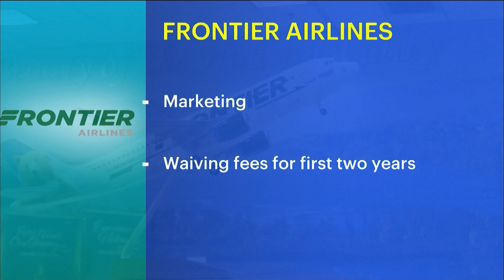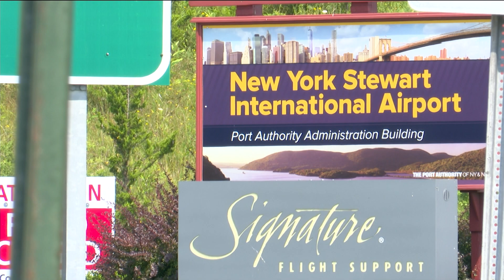Frontier Airlines set to fly from New York Stewart International Airport to Florida this fall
The airline and Port Authority made the announcement together in New Windsor on Monday.